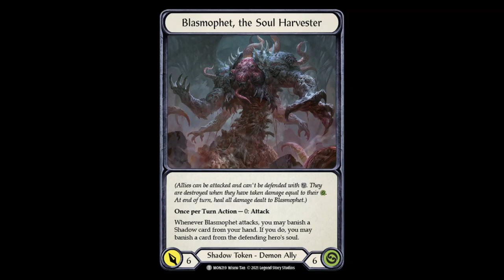Levia, Shadowborn Abomination - Shadow Brute Web Lore - Narrated Flesh and Blood Official Fiction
This is the Web Fiction that I read first, and it is the story that cemented my love for this game.

Sacrifice that like button, etc etc.

Don't like what you hear? I take constructive criticisms in the comments below.